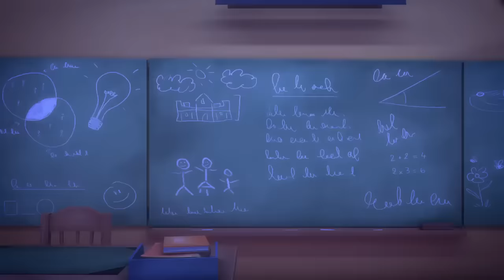PJ Power Swap! | Full Episodes | PJ Masks Official | Cartoons for Kids | Animation for Kids